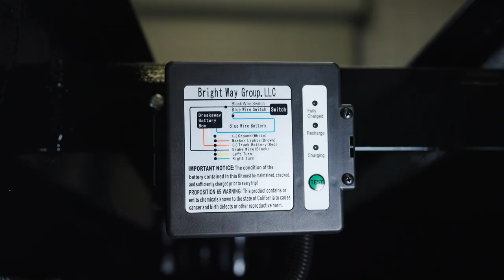22k LB GVWR Gooseneck Flatbed Trailer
Join us as we provide an up-close look at the Texas Pride 22k lb GVWR Gooseneck Flatbed trailer in action. Whether you're hauling construction materials, heavy machinery, vehicles, or other substantial cargo, this Texas Pride flatbed trailer is up for the challenge. Don't settle for less when it comes to your heavy duty hauling equipment. Trust in Texas Pride and G'cha one!